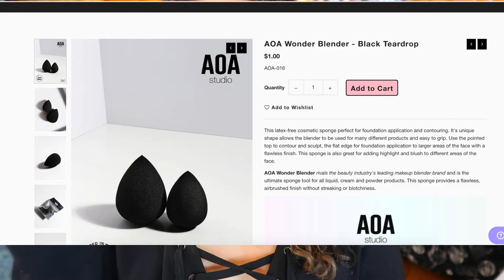July, August and September 2018 Favorites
This is a bit belated- but welcome to another favorites video!!! I usually do these every two months but completely forgot to do one for July and August 🤦So in this video I wrap up all my favorites from the past three months. What do you think of these products? Also how about that AMAZING 1 DOLLAR SPONGE :O I've linked it below please go check it out!!!

Undertone: Warm/Yellow
Skin Tone: Light/Light Medium
Skin Type: Combination/Dry

▼ PRODUCTS MENTIONED ▼
Sigma F80 Flat Top Kabuki Brush

Kylie Cosmetics Concealer in Bone
Benefit Gold Rush Blush
Urban Decay Perversion Mascara
The Balm Sexy Mama Translucent Powder
Physician’s Formula Butter Bronzer
Lorac Pro Palette (the original)

▼ SOCIAL MEDIA ▼
❋Pintrest: @Monicaadrianna